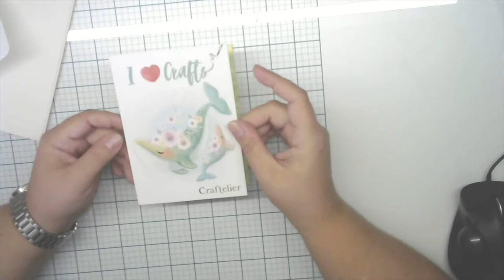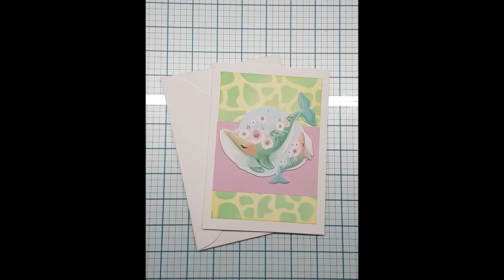Baleine à l'eau (3ème fond)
Voici la dernière carte fabriquée avec les fonds que nous avions réalisés grâce à des pochoirs, des encres et des mousses et qui clôt cette série.

Si besoin, la fiche de vocabulaire est toujours disponible à cette adresse